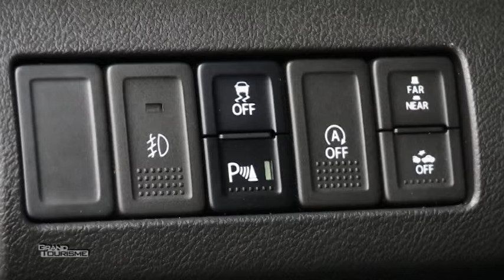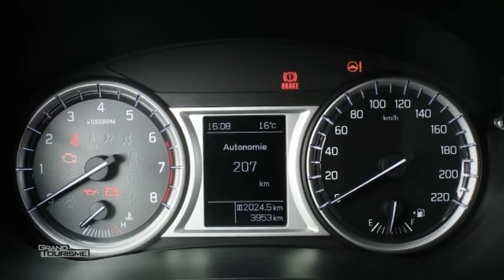Suzuki VITARA 2015 - test -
Quatrième génération du Suzuki Vitara qui depuis 1988 se sont vendues à plus de 83 millions d'exemplaires.  Voici le test en vidéo !